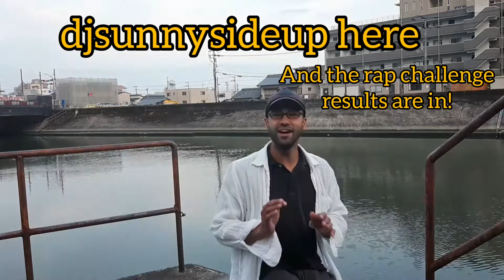Rap challenge WINNER!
The rap challenge results are in!

@lilqthewalkingbank congrats!!
Now go choose any song from my YouTube channel (that i can clear) and I will give you all the rights to it.

Let me know if you want to see another challenge.